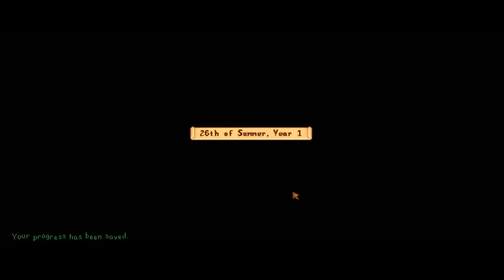Stardew Valley: Ep 54 - Frozen Tears Unweeping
It's like a riddle, isn't it? I am tears unwept, frozen forever in time. We find Frozen Tear along with more omni-geodes, and we gain in experience yet again! We're doing really well!

If you're interested in having easier access to Squeaking Lion videos, follow me on:

Squeak On!